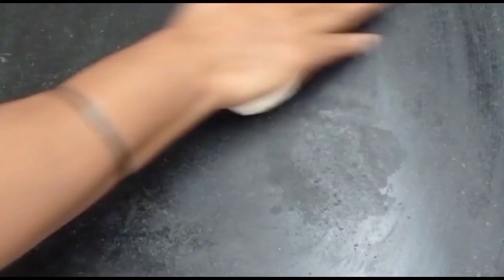ಈ ಹಬ್ಬಕ್ಕೆ ವಿಶೇಷ ರುಚಿ ಹೊಂದಿದ ಶಂಕರ್ ಪಾಳೆ ಉಂಡಿ ಮಾಡಿ ನೋಡಿ | shankarpaale undi | festivals recipe